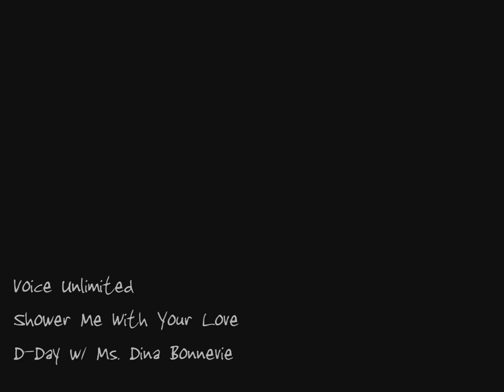Voice Unlimited - Shower Me With Your Love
VU doing an impromptu performance of "Shower Me With Your Love" by Surface on D-Day w/ Dina Bonnevie. GMA-7. 1998.